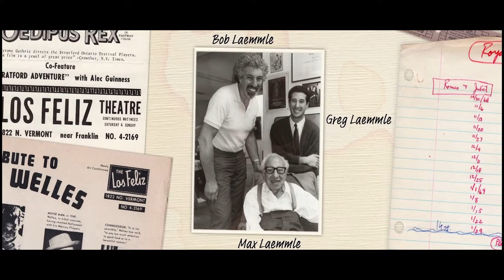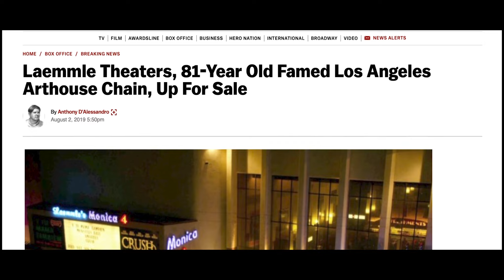ONLY IN THEATERS Trailer - Special NEON Pay-What-You-Can Screening - Dec 15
"There's been a Laemmle in the movie business, since there's been a movie business. Only in Theaters chronicles 4 generations, dedicated to the art of film. This is a story about a family business, but also about the future of cinema."  We are excited to screen this new documentary about the journey of the Laemmle family.  Their mission, much like THE NEON's, has been to support the art of film for the community. We hope you'll join us for this "Pay-What-You-Can" Screening on Thursday, Dec. 15 at 7:30.